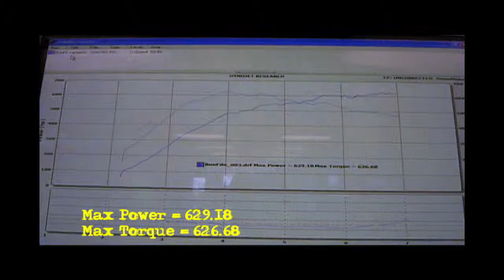MaxRPM Motorsports / Level 1 Porsche 996 Dyno Run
Baseline Dyno Run prior to an exhaust upgrade at Maxrpm Motorsports, Bremerton, Washington